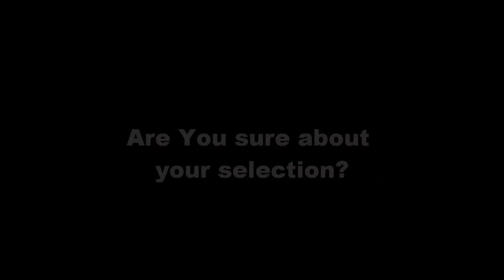Mation biosphere scimitar oryx begining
Happy continuation upload tomorrow, in the meanwhile here is the beginning of another animal quest, this and the bison story will overlap twice, they are both part of the same story arc. yes, unhappy endings are a staple of choose your own adventure stories, if you like this and want a certain creature to be seen, you can create the videos yourself if you want to, just ask me first.